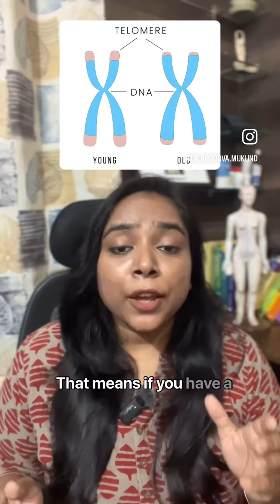Episode 15: Food for gut| Fiber can reduce your biological age?? , find out now!!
Episode 15: Food for Gut

If a food can actually change your DNA then why not?
We always blame genes for everything but your genes can be modified by the lifestyle changes

Shorter telomere length was also found in Diabetes, Cancer, Stroke, Smokers, Poor sleeping habits, Lack of physical activity and Unhealthy diets with low fiber

If you already have these health conditions which are reducing the length of telomere, adding fiber to your diet will also help to manage the disease conditions and reduce your biological age

[health, age, anti-ageing, dietary fiber, healthy lifestyle, telomere, genes, DNA]